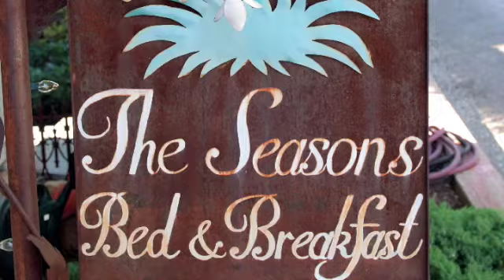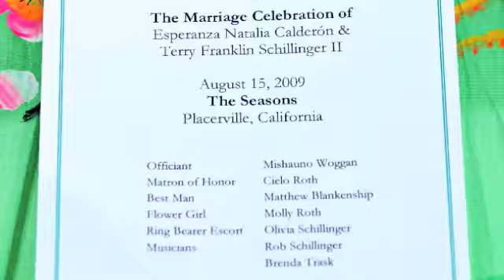Esperanza & Terry's Wedding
The Seasons, Placerville, CA